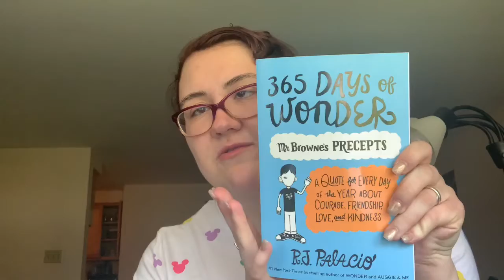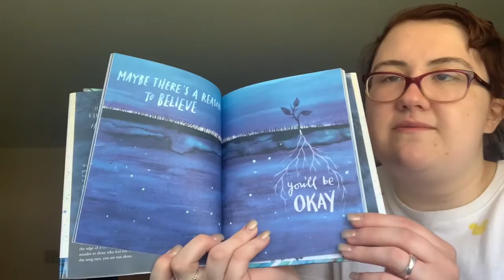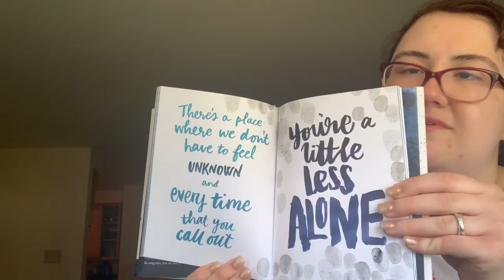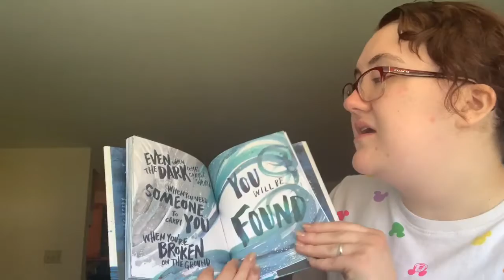You Will Be Found by Benj Pasek and Justin Paul | Read Aloud Week 8- Inspiration